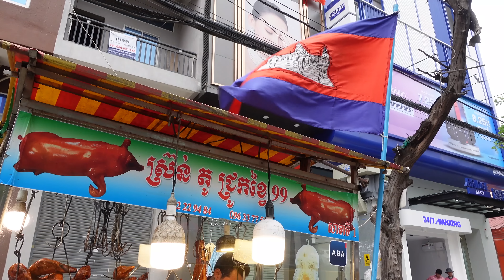Try Not to Drool ! Amazing Crispy Pork Belly & Roasted Duck Chopping Skills! Cambodian Street Food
We all love Food. Welcome to Street Food TV. Nice to meet you🙏

[4K] Try Not to Drool! Amazing Crispy Pork Belly & Roasted Duck Chopping Skills! Cambodian Street Food

Price: 1 Kg of Chopped Meat = KHR 50,000 (USD 12.50)